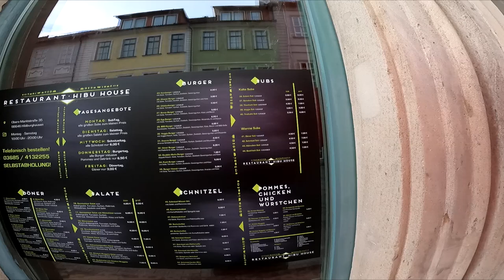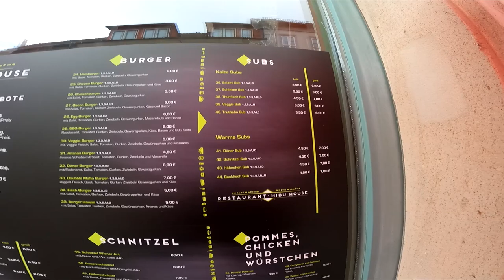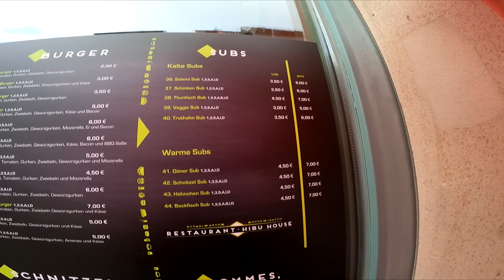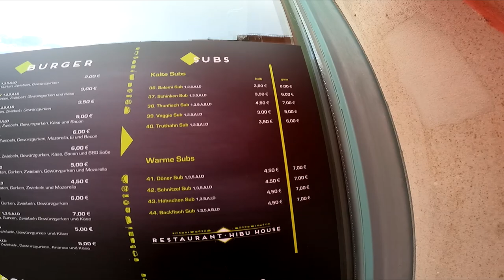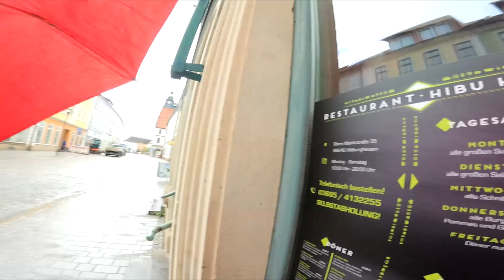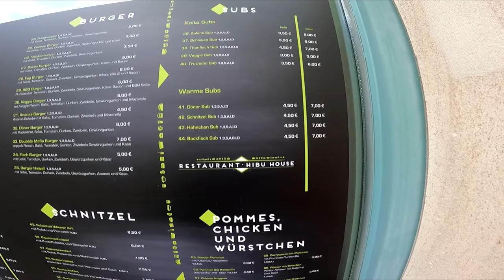Ramses Kitchen | Veggie Sub (Restaurant Hibu House)